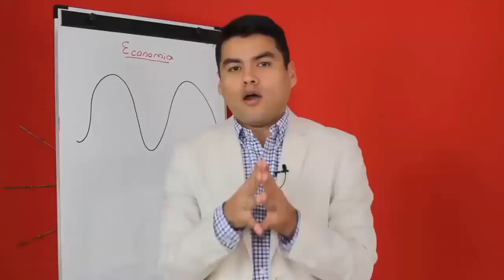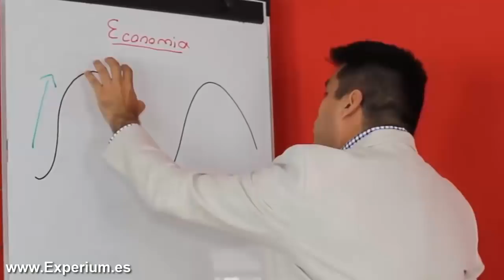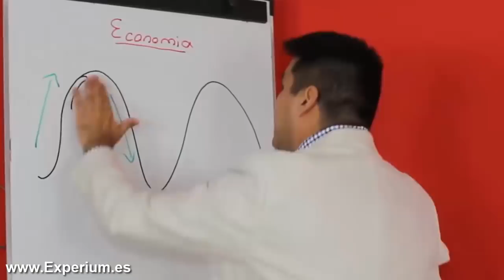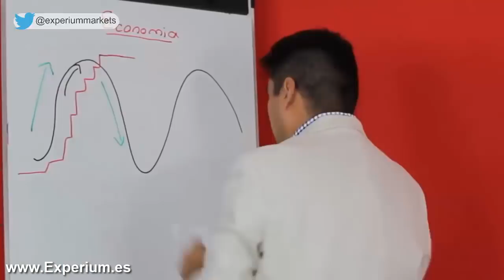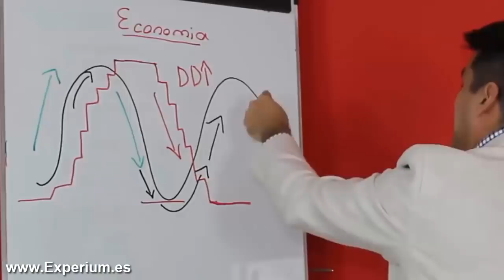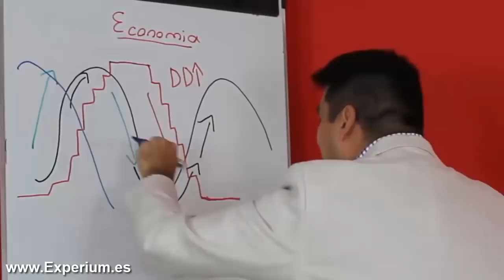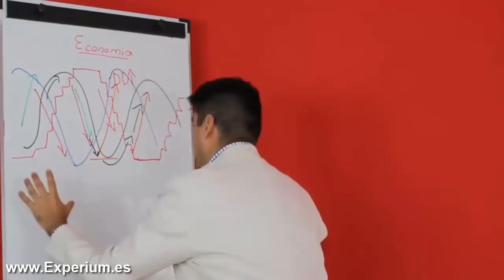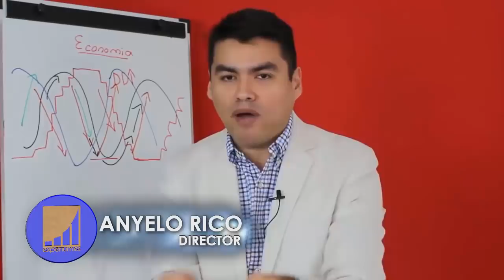¿COMO COMIENZA UNA CRISIS ECONÓMICA? - CLASE DE ECONOMÍA PARA APRENDER A GANAR DINERO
▼ABRIR▼ ¿COMO COMIENZA UNA CRISIS ECONÓMICA? (Si Comprendes el Origen, Te Beneficias de la SOLUCIÓN)

// CONECTA CONMIGO //

Vídeos imprescindibles